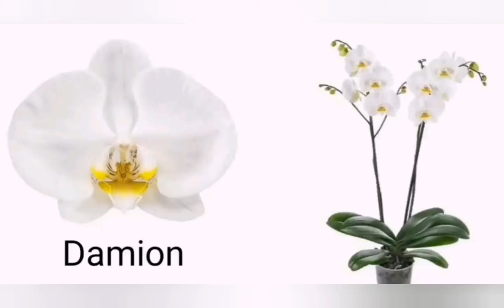Назви сортів білих орхідей фаленопсисів White phalaenopsis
Ви ще досі вважаєте, що усі Білі Фаленопсиси однакові?! Ні, ні, ні!!! Моя невеличка підбірочка білих сортів дещо ознайомить Вас із різномаїттям Білих орхідей фаленопсисів! І це ще не ВСІ сорти у білій гаммі! Уявляєте скільки їх у світі?!! Нажаль, інформація щодо діаметру квітів доволі обмежена... Але, якщо якась Красуня і западе Вам у серце, то Ви лише зможете погуглити її назву, яку  я  вже для Вас віднайшла! Приємного Вам перегляду!